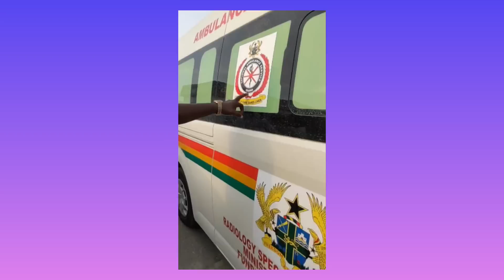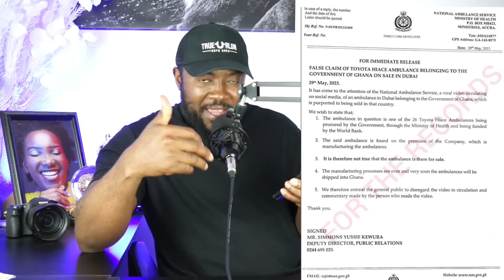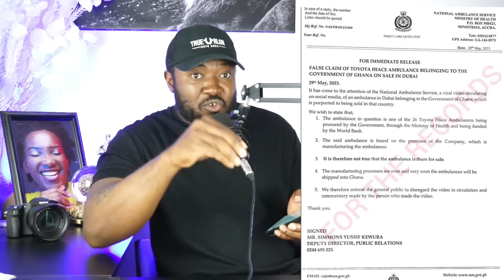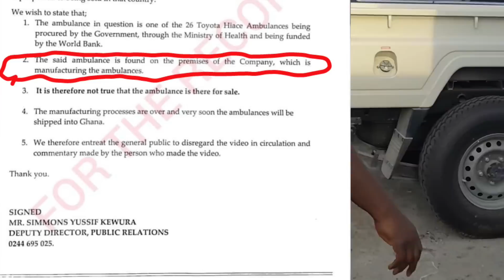Ghana Ambulance for Sale in Dubai - The truth and lìès behind - Bigscout reve@ls